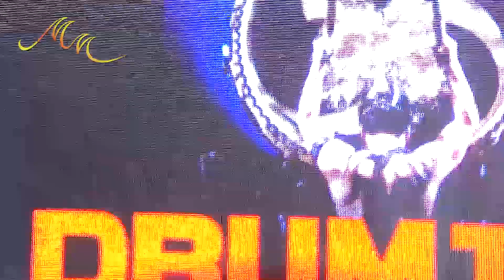SAMURAI DRUM ROCK 04 (Drum Tao | 2018 Marimar World Pilipinas)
DRUM TAO
Samurai Drum Rock
Shang Showcase
Shangri-La Plaza Grand Atrium
Manila, Philippines
15 April 2018